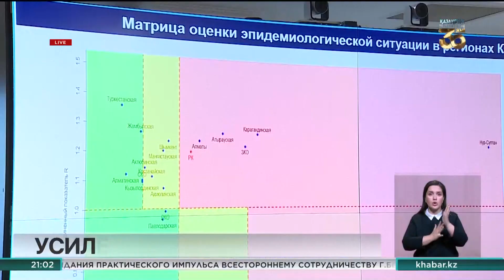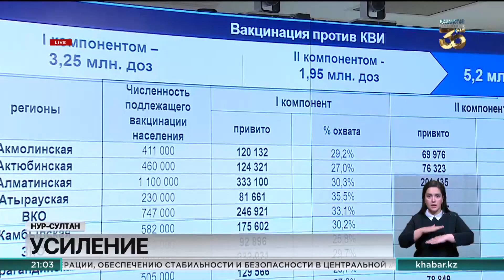Мамин поручил ввести ограничительные меры в «красных» зонах